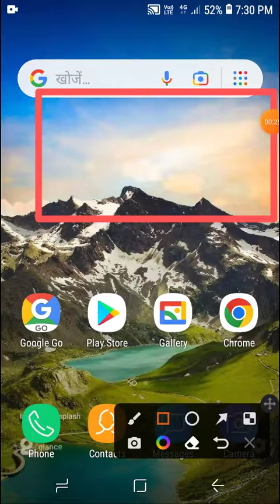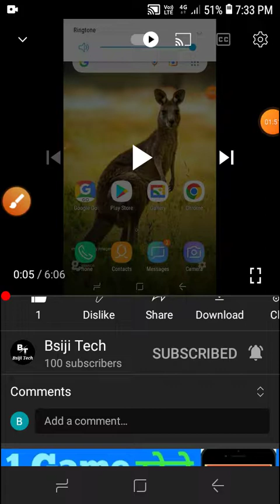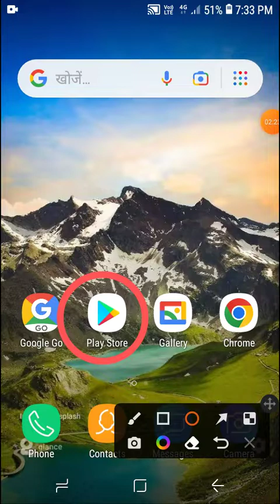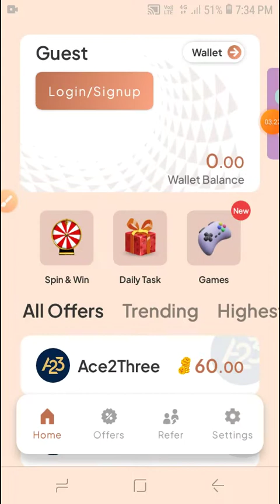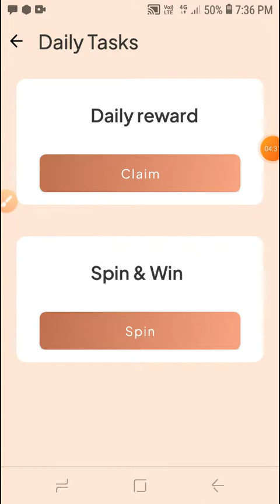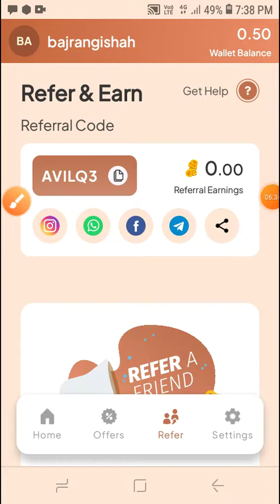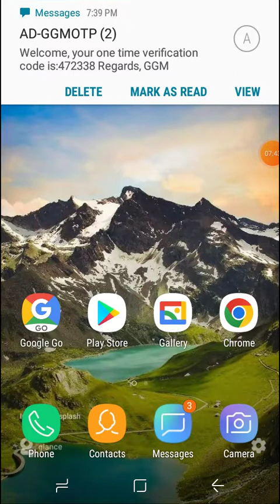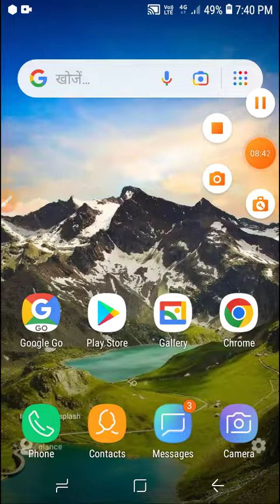[New Earning App Today2022] ₹5/- (UPI Tricks) [Best Earning App] [Without Investments Earning Apps]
Earning App
Earning Apps
World trip App REFER bypass Trick 2022
World trip new App Today
World Trip App Unlimited Times Bug
World Trip App Fully Script Winning Trick
New Earning App Today
New Earning App Coming Today
Earning App 2022 Today Trick

(Follow kar lo mujhe social media)

( Trick Samajh Lo With Other Trick )

Code-AVILQ3

[My Use Hashtag]

                 Bajrangishah🤩